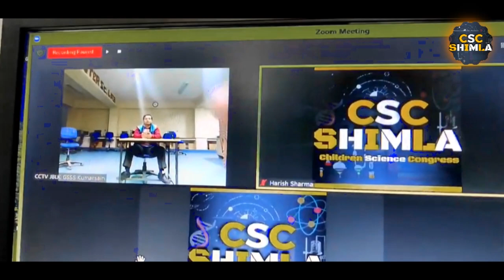How to Arrange CCTV in Zoom Meeting Platform during CSC 2020